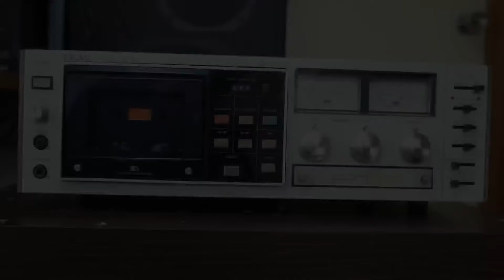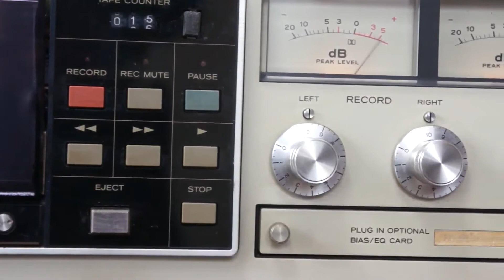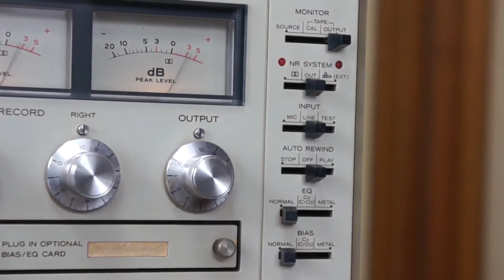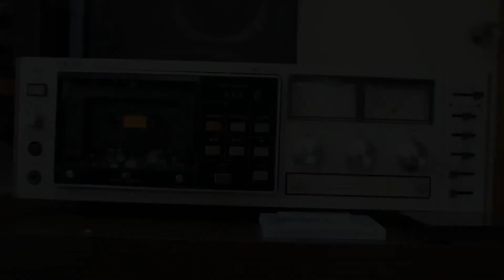【カセットデッキ】TEAC C-2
私のメインデッキであるTEAC C-2の紹介